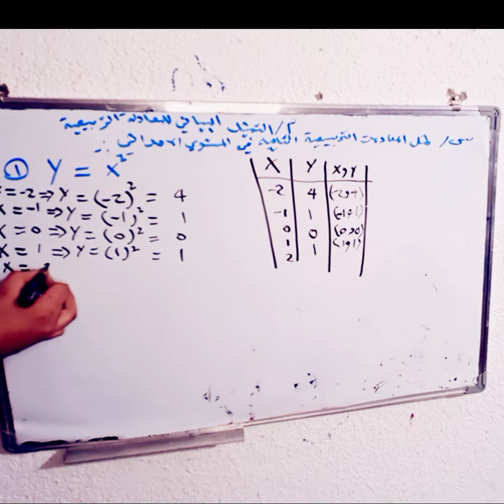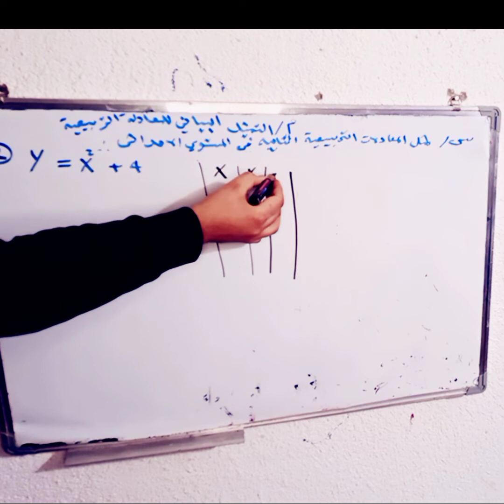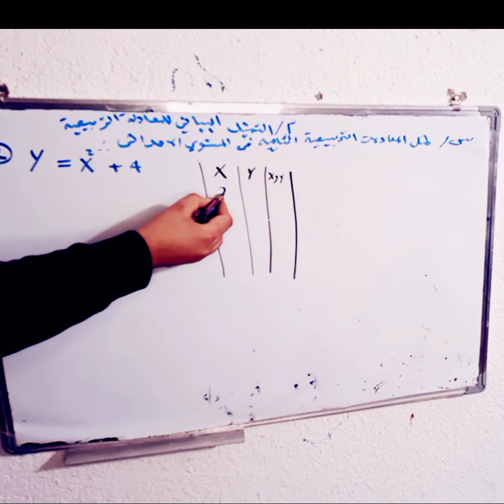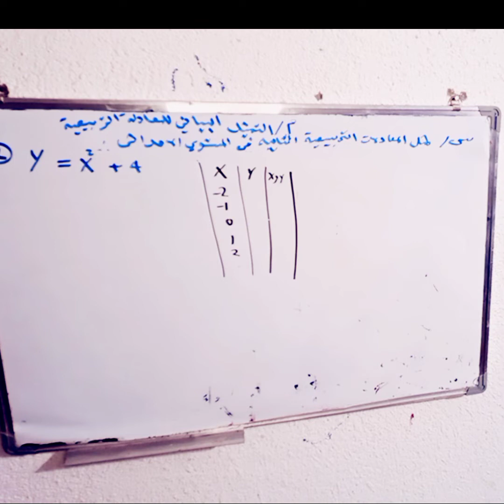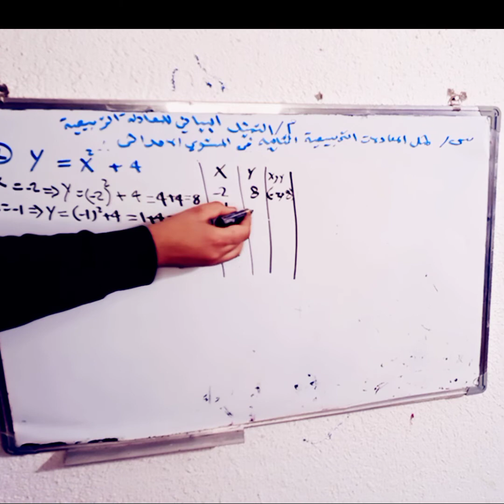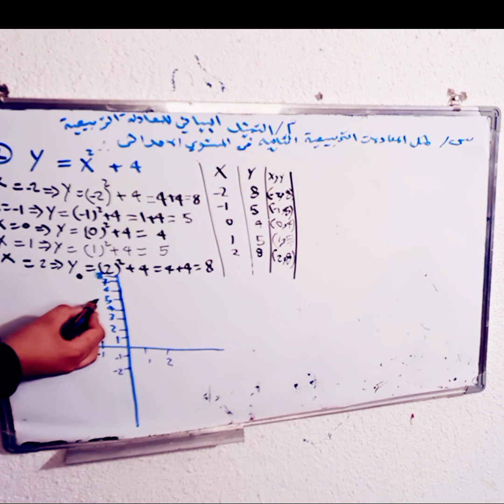تمثيل المعادلة التربيعية رياضيات الثالث المتوسط الفصل الرابع؟درس4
إذا كنت تكافح دائمًا تمثيل المعادلة التربيعية ، فسيعلمك هذا الفيديو كيف. سأقوم بتفصيل العملية خطوة بخطوةتمثيل المعادلة التربيعية ، حتى تتمكن من تصحيحها في المرة الأولى وفهم ما تفعله عن تمثيل المعادلة التربيعية،
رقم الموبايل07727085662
اه صح  قناتي مختصه في مادة الرياضيات  كافة المراحل شرح تفصيل وبطرق مختصره محببه لطالب
   شاهد من هنا: